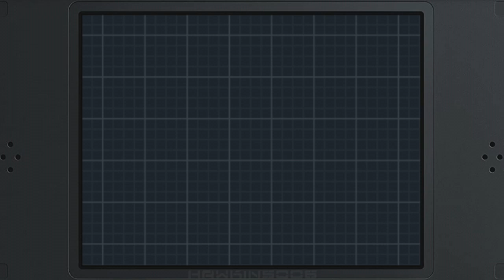Pokemon Black2 #59: Gorąca przemiana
Po zażegnaniu kryzysu jaki zapoczątkował Team Plasma, czas wrócić do eksploracji Uony i przy okazji zyskać nowe siły w drużynie